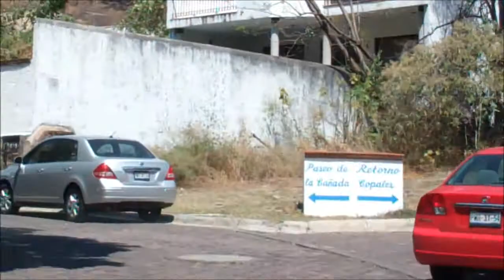Casa #1 La Cañada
Casa #1